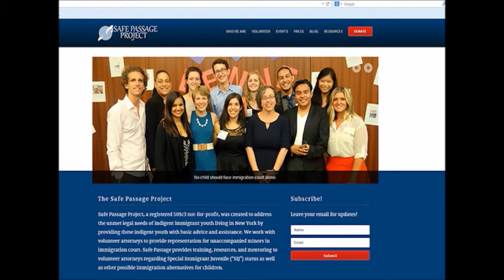[Part 1] Opening: Wilson Elser and Safe Passage Project Partnership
Getting Started Representing Child Migrants

Speaker: Joseph L. Francoeur